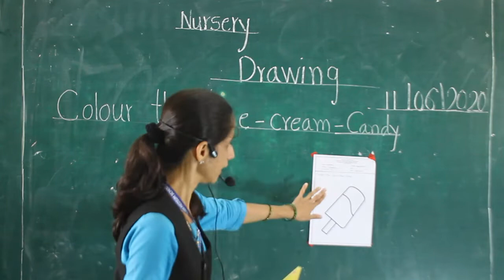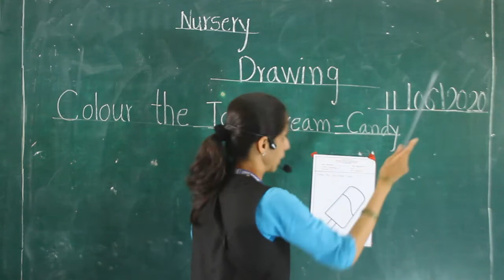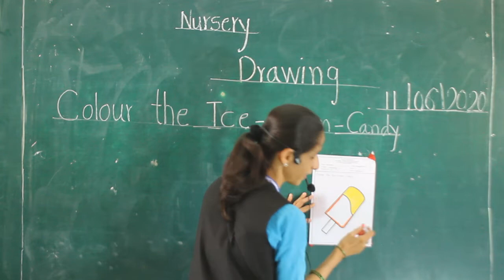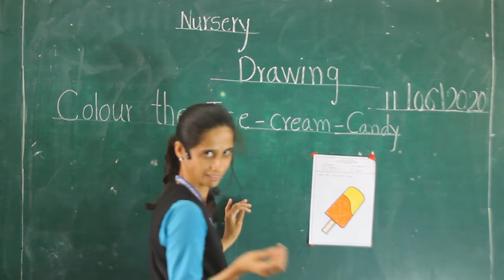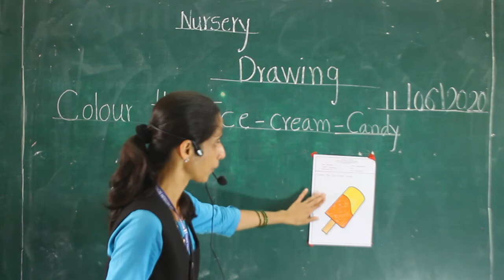class: Nursery : Drawing : Icecrem candy